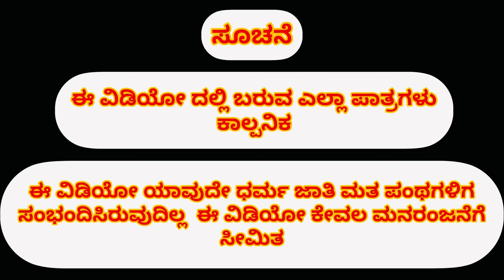ಮುದುಕನ ಮದುವೆ part -2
ಕಲಾವಿದರು

ಶಿವಪುತ್ರ ಯಶಾರಧಾ
‌   ಕಿಟ್ಟಿ ಅಣ್ಣಾ
ಆನಂದ
  ಅರುಣ
  ಹಣಮಂತ
  ಕುಮಾರ
ಸೀನ
ಬೀಮಸೀ
ಮಮತಮ್ಮ
ಜೋತಿ ಅಕ್ಕ
ಮುದ್ದಯ್ಯ ಸ್ವಾಮಿ
ಶಾಂತಿ
ಗುರು

ಛಾಯಾಗ್ರಹಣ ಅಬೀ ಮತ್ತು seena

ರಚನೆ ನಿರ್ದೇಶನ

ಶಿವಪುತ್ರ ಯಶಾರಧಾ

ಧನ್ಯವಾದಗಳು

music
Fayaz Kustagi